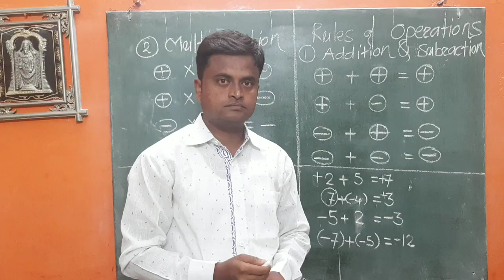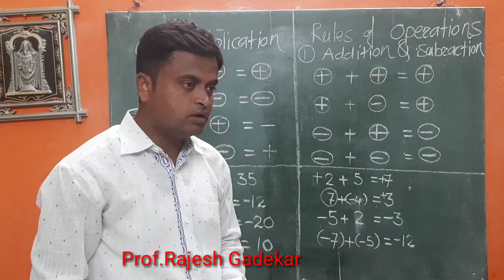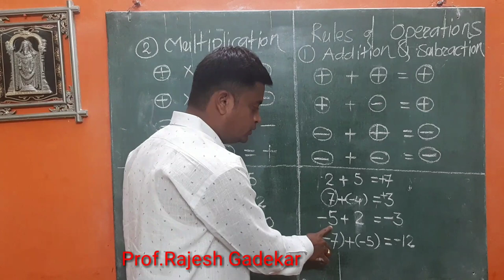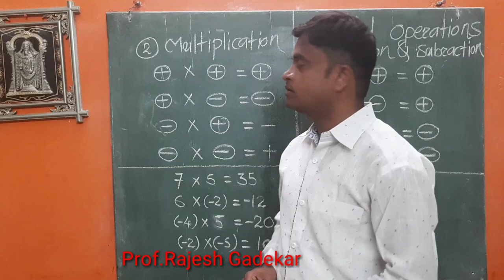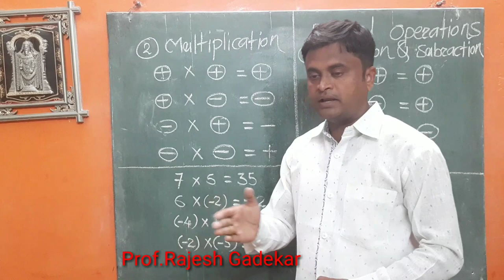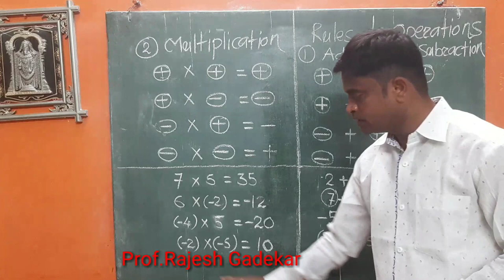Maths/ Rules of Operations / Useful for Class 8, 9, 10 / basic of maths